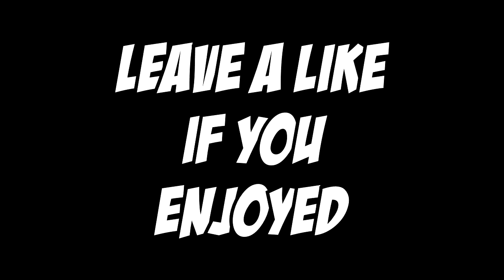MY FIRST ACE!! - CS GO Funny Competetive Moments